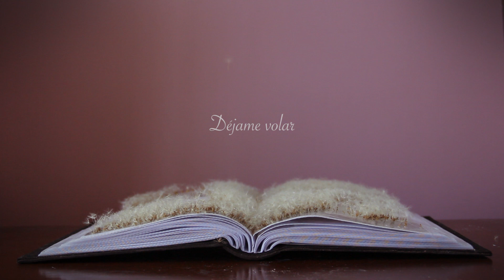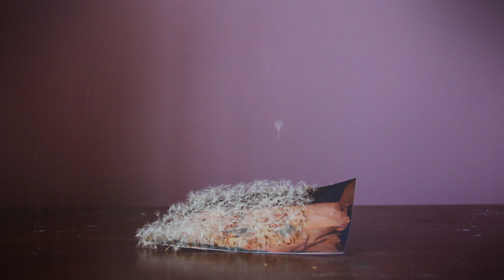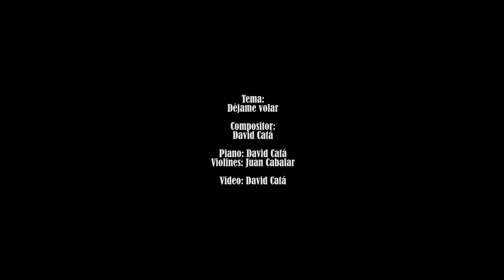DÉJAME VOLAR DAVID CATÁ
Tema original inspirado en mi proyecto fotográfico "Déjame volar".

Compositor: David Catá

“Déjame volar” habla sobre lo efímero de la vida a través de los objetos materiales y las personas de mi entorno.

Somos efímeros como el viento y volamos como él. Desaparecemos dejando una huella, una semilla, un ápice de vida que nos mantiene vivos en la memoria.

En un suspiro frustrado intento dejarte volar, pero vuelves a mi en forma de dolor por la imposibilidad de un pasado irrepetible.